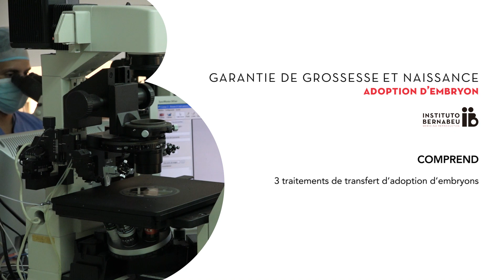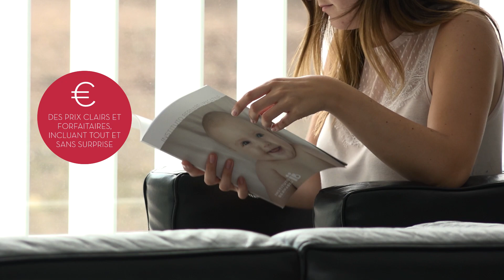Garantie de grossesse et naissance. Adoption d’embryon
Les programmes de garantie de grossesse de l’Instituto Bernabeu, ont été les premiers programmes européens à s’engager 100 % avec le patient quant au résultat. Depuis l’année 2014, nous offrons la garantie et la sécurité d’un remboursement du montant total payé si nous ne parvenons pas à une grossesse, afin d’éliminer le risque et l’incertitude qu’ont nos patients face à la réussite de l’objectif d’être parents.